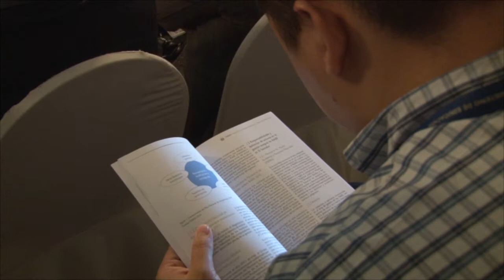MARN presenta guía de gestión integral de residuos eléctricos y electrónicos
En el documento se plantean el rol de los actores principales en el flujo de los RAEE, es decir, los criterios y requerimientos mínimos para el funcionamiento de las instalaciones de tratamiento, procedimientos, medidas de seguridad para las persona y equipos útiles para la manipulación de residuos.